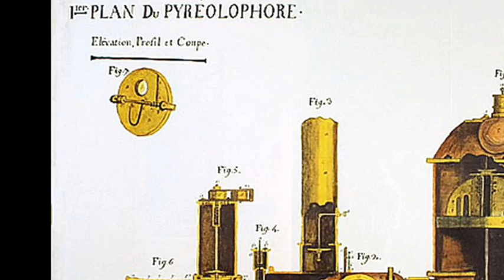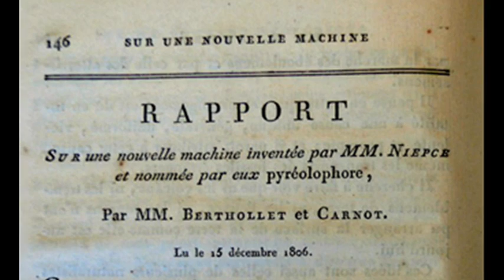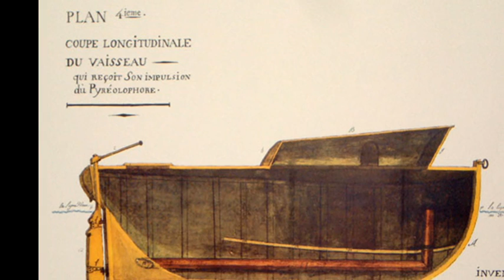20th July 1807: The world's first internal combustion engine is patented in France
Nicéphore Niépce had fled France during the Revolution as he was the son of a wealthy lawyer who was suspected of having royalist sympathies. He later returned to France where he served in Napoleon’s army before resigning on health grounds and becoming the Administrator of the district of Nice.

By 1801 Niépce and his older brother Claude had returned to manage the family’s estate while conducting scientific research. It was here that they developed their internal combustion engine, which harnessed the power of hot air expanding during an explosion. Their first fuel was lycopodium powder, made of dried plant spores, which was ignited inside the airtight copper machine.

The brothers presented their internal combustion engine in a paper to the French National Commission of the Academy of Science in 1806. However, the engine’s major test came in 1807 when it was installed on a boat on the river Saône. Small amounts of fuel were released into a jet of air provided by mechanical bellows inside the machine. The pressure of the explosion forced water out of an exhaust pipe protruding from the boat’s rear. This in turn propelled the boat forward in short bursts, and successfully moved it upstream against the flow of the river.

Following the successful boat test, Napoleon granted a patent to the brothers. However, despite experiments with other fuel sources, they struggled to find a commercial use for their invention. Nicéphore instead turned his attention to photography, and became the first person to produce a permanent photographic image.